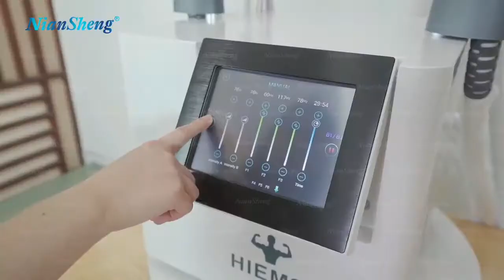EMSCULPT Fat Reduction - Build Muscle and Burn Fat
HIEMT Pro Body Sculpting Hiems EMT EMS Sculpting Machine  Slimming Machine With Factory Price

EMSCULPT is the latest energy based technology that builds muscle and burns fat in 30 mins。EMSCULPT 30-min session reduce fat and increase muscle tone in abdomen and buttocks areas